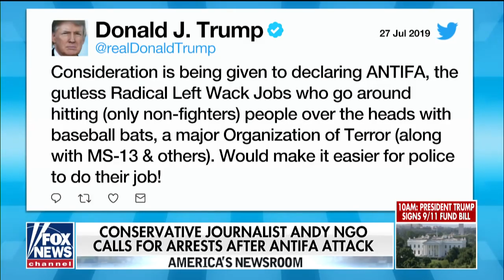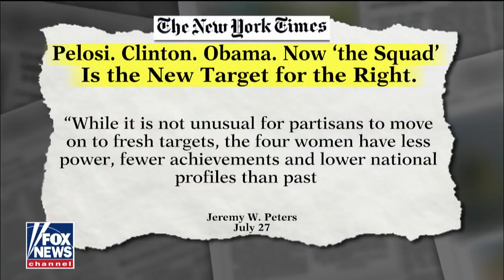Trump considers designating Antifa a terrorist organization